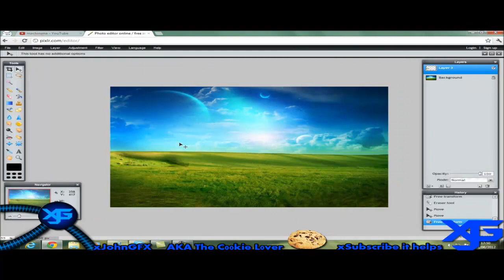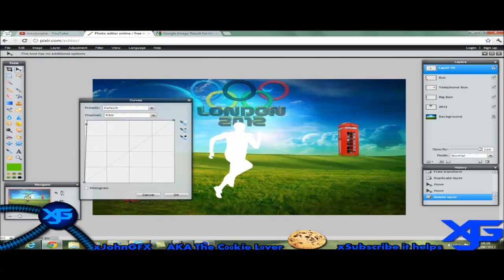xJohnGFX | The London 2012 Olympic Games | VergeDesigns Recruitment Entry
Took a while to make guys so I hope you all enjoy. It could've gone longer and the speed art could've been better but I dint have enough memory to carry on recording.
Remember to xSubscribe for C00KIES and wish me luck.